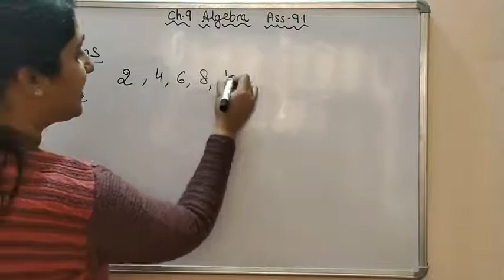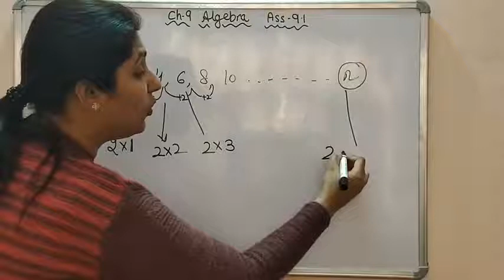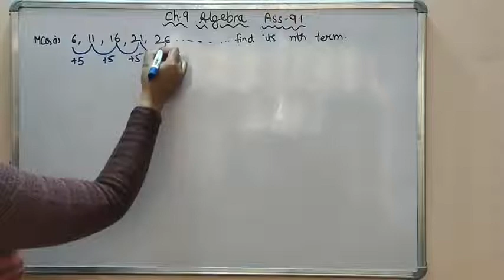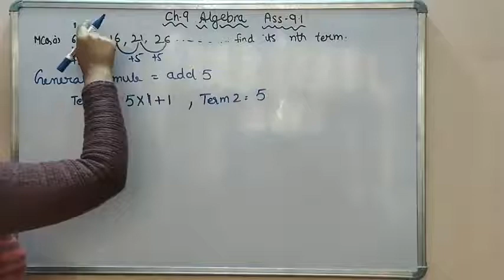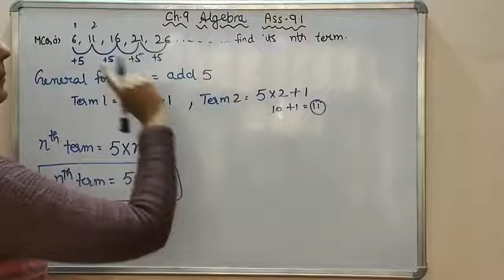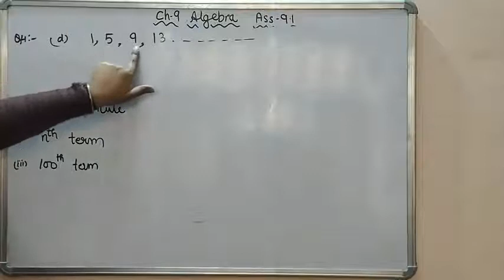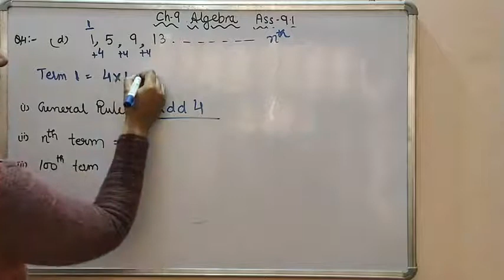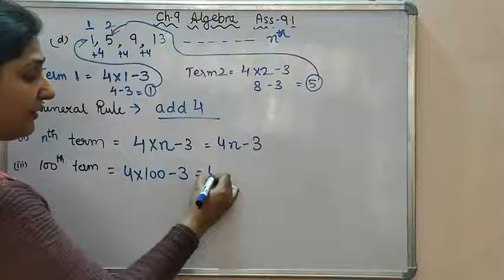Class VI Math Ass-9.1